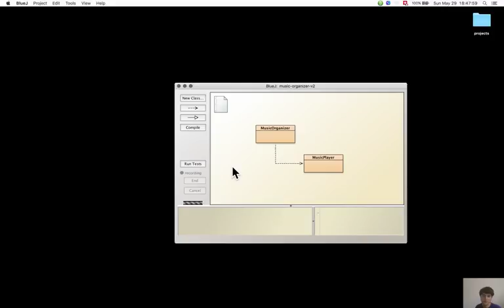Section 4.9.3. A limitation of using strings